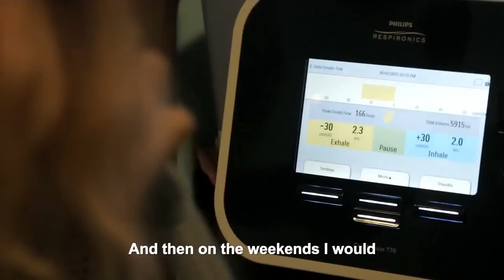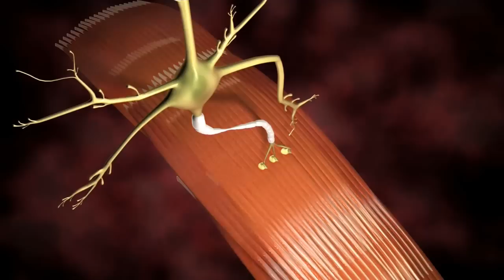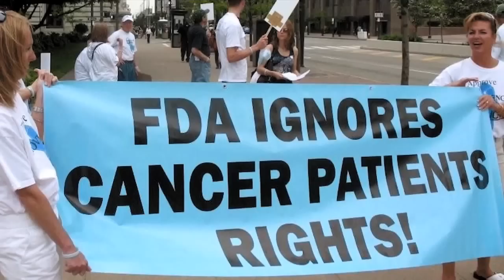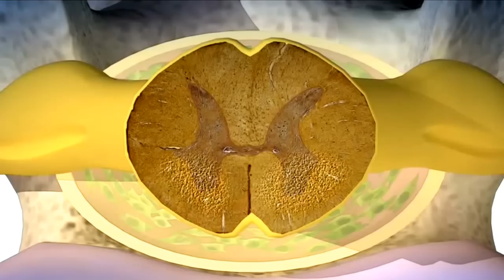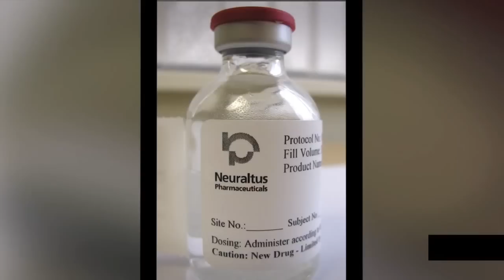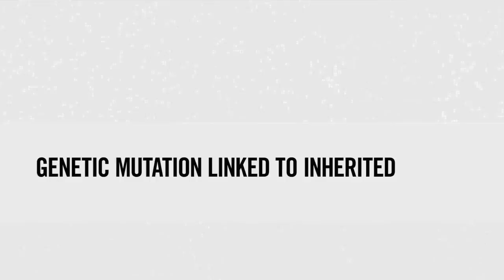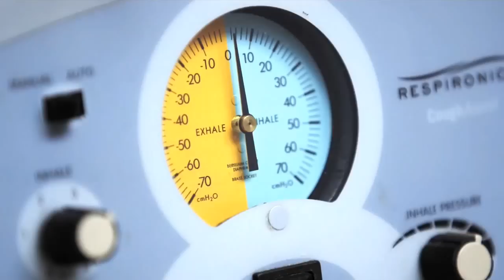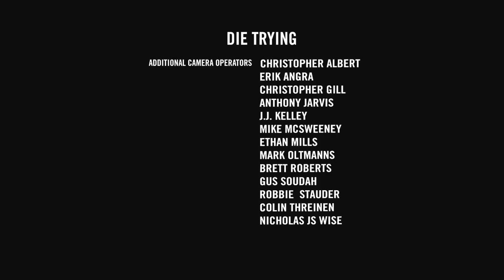VICE ALS episode